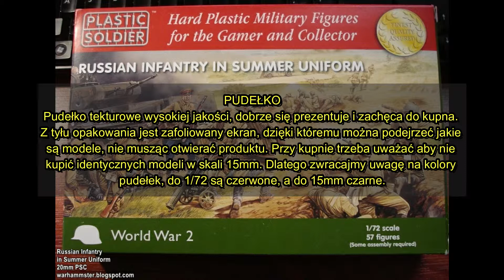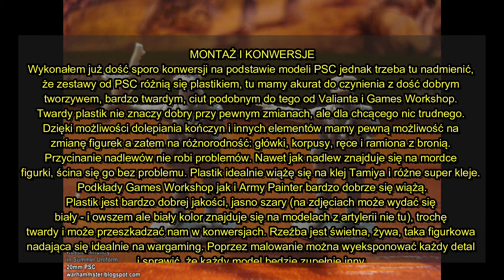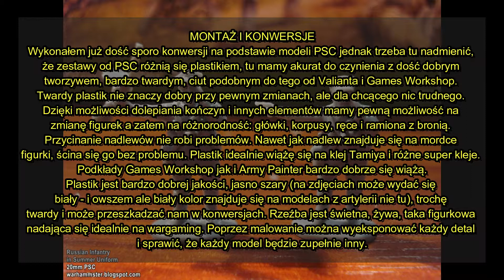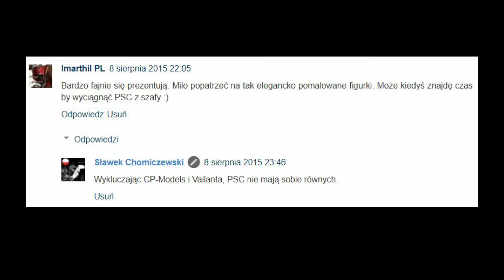Russian Infantry in Summer Uniform - PSC WW2020001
InBox zestawu Russian Infantry in Summer Uniform od PSC nr katalogowy WW2020001 w skali 1/72.